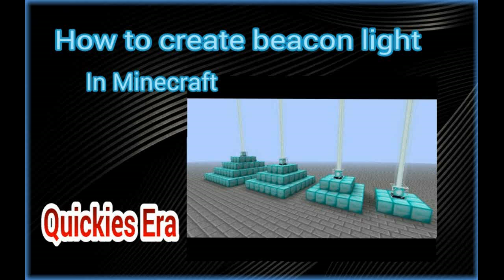how to create beacon light in minecraft PE with simple steps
This is tutorial of making beacon light in mine craft PE

with simple steps